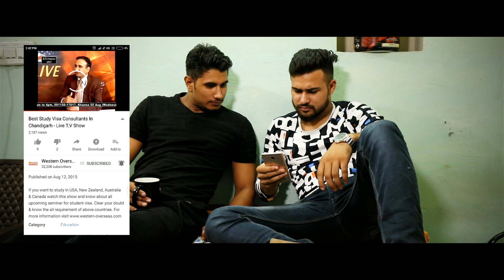Want to apply for Student Visa? Apply Online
Looking for a Genuine Consultant?

Visit Western Overseas Nearest Branch or Apply Online through us.